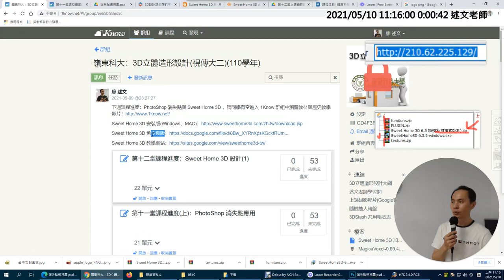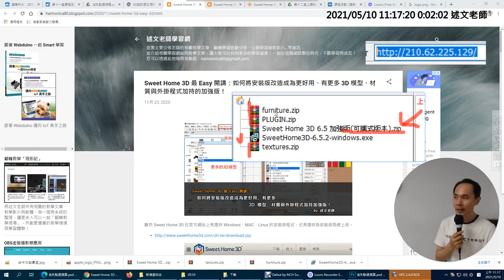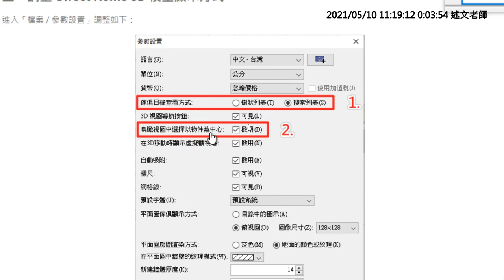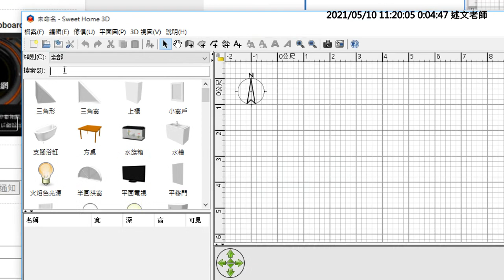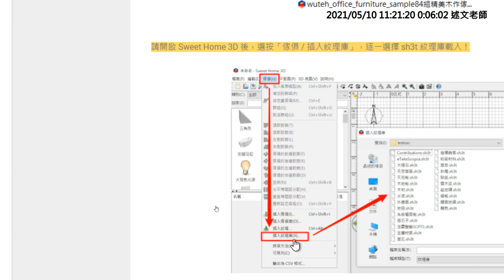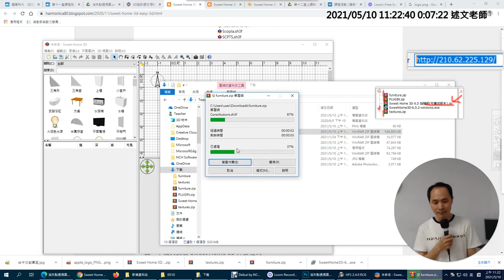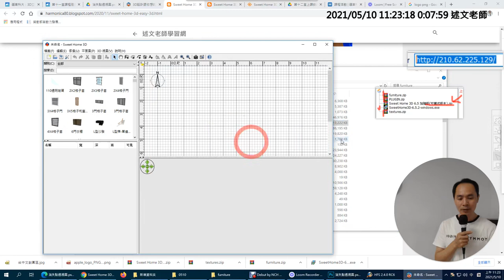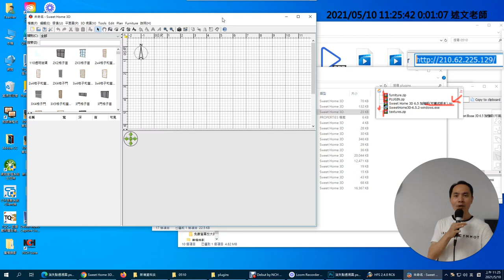03：Sweet Home 3D 如何將安裝版改為加強版